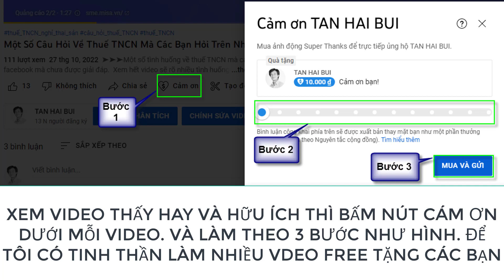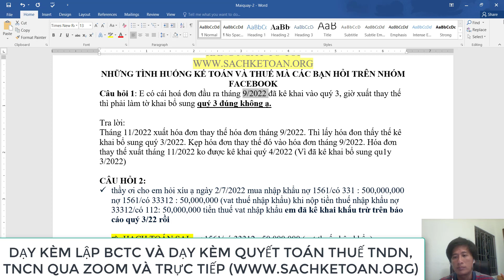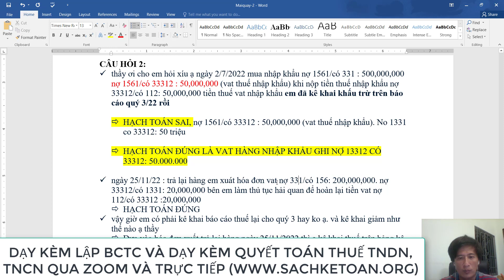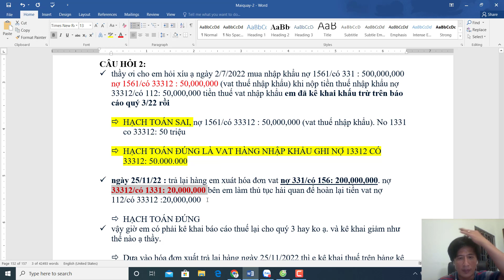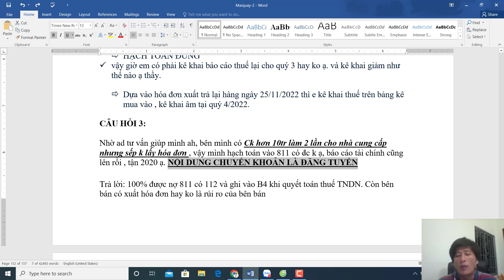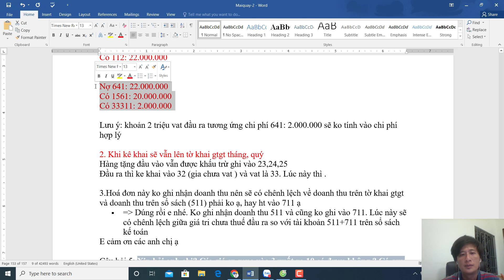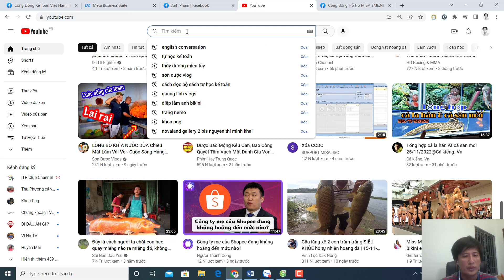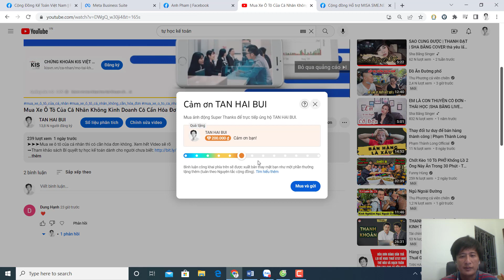Một Số Tình Huống Kế Toán Và Thuế Mà Bạn Hỏi Trên Nhóm Facebook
➤➤➤Các câu hỏi thuế và kế toán mà bạn được hỏi trong nhóm Facebook  Xem hết video để học hỏi nhiều tình huống mà sẽ hữu ích cho bạn

➡Xem Video Kê Khai Bổ Sung Hóa Đơn Điều Chỉnh Và Thay Thế Bên Bán
➡Truy Thu Thuế Và Phạt Thì Bên Dịch Vụ Kế Toán Chịu Trách Nhiệm Như Thế Nào
➡Mua hàng của DN bỏ trốn thì có được khấu trừ vat